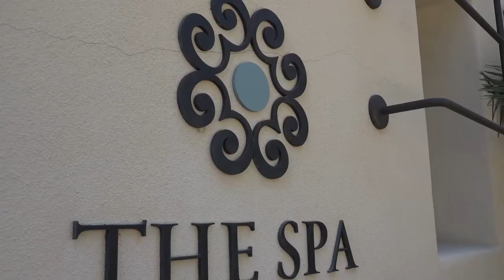PV High Varsity Baseball Show 2940